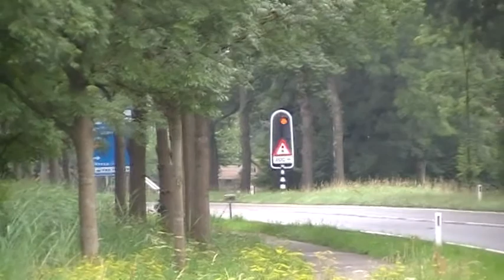Prio 1 TS 52847 (7)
de ts van de brandweer weesp is met spoed onderweg naar melding:
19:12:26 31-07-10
Melding: PR 1 VOERTUIG TE WATER GOOILANDSEWEG - N236 WEESP 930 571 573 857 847
Regio: 14 - Gooi en Vechtstreek
Urgentie: HOOG
Eenheden
: 0703490 Duikgroep NederHorst Den Berg
: 0703912 Lichtkrant Kazerne Weesp
: 0703491 Duikgroep NederHorst Den Berg
: 0703904 Lichtkrant Kazerne Hilversum
: 0704998 Koppelcode Voertuigen Gooi en Vechtstreek
: 0703487 Duikgroep Hilversum
: 0703452 Officier van Dienst Cluster-3 Gooi en Vechtstreek
: 0703907 Lichtkrant Kazerne NederHorst Den Berg
: 0704999 Monitorcode Brandweer Gooi en Vechtstreek
: 0703486 Duikgroep Hilversum
: 0703411 Korpsalarm Weesp
: 0703408 Brugbediening Weesp
: 0703404 Bevelvoerder van Dienst Weesp
: 0703237 Korpsalarm NederHorst Den Berg
: 0703405 Alle Groepen Weesp
: 0703233 Chauffeur van Dienst NederHorst Den Berg
: 0703234 Chauffeurs NederHorst Den Berg
: 0703232 Bevelvoerder van Dienst NederHorst Den Berg
: 0703160 Blusgroep-1 Hilversum
: 0703163 Bevelvoerders Hilversum
: 0703153 Bevelvoerder van Dienst Hilversum
: 0703150 Beroepsgroep-1 Hilversum